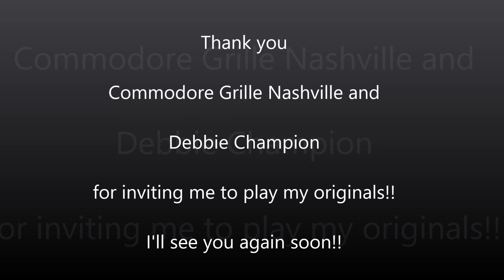Adeline - Faith Bardill original - Nashville live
"Adeline" written and recorded by Faith Bardill... performed during a song writer round at The Commodore Grille Nashville, TN.